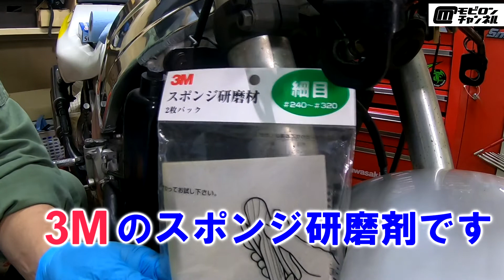【RGV250Γ】VJ22Aガンマのフロントフォーク綺麗にするの巻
RGV250ガンマのフロントフォークも磨いてみました！
まだまだ磨くところありますがお手軽な所からきれいにしていきまーす。